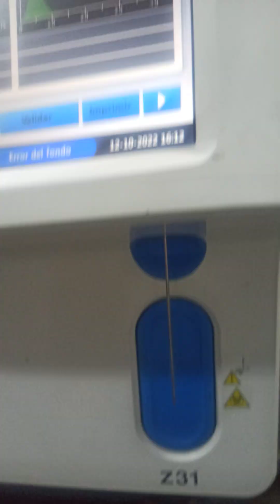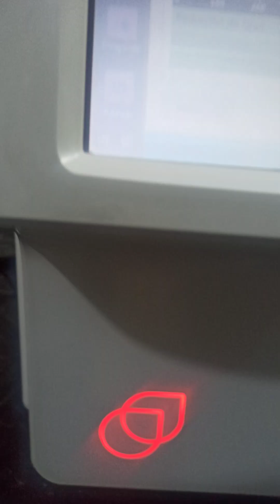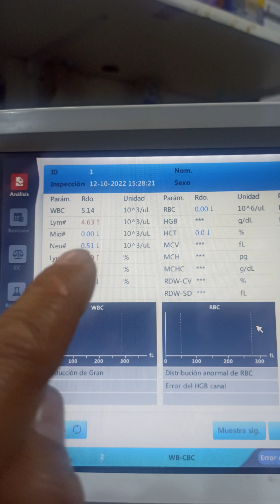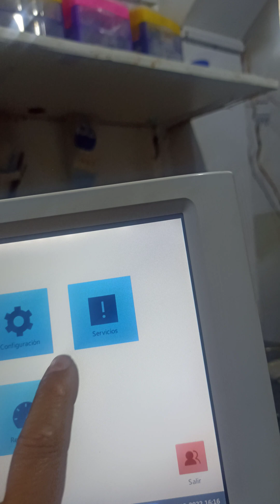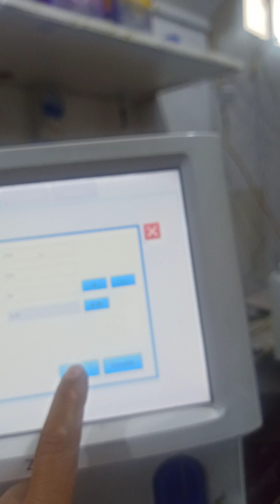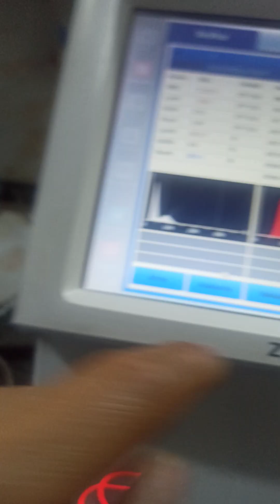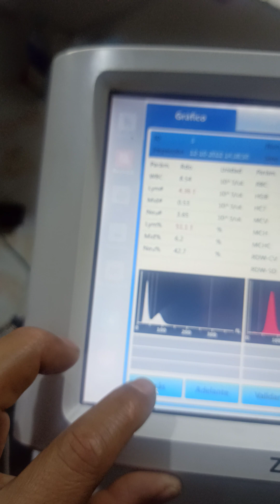PROBLEM WHIT HEMATOLOGY ANALYZER ZYBIO Z13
MANTENIMINETO DE ANALIZADORES  HEMATOLOGICOS
Marca:ZYBIO Z13
Modelo:Z3.   -.       Z13
Motivo: PROBLEM WHIT MOTHER BOAR
PROBLEM WHIT GAIN
PROBLEM WITH COHERENT RESULTS IN WBC PERCENT OF LYMPHOCITES AND NEUTROFILES

Para: capacitación en modo de uso

Para envíos de equipos de provincia:
DNI RUT DIUSCARIS PARRAGA ALVARINO DNI - 74994345

DIEGO PARRAGA
Tecnólogo Medico
Ingeniero Biomédico